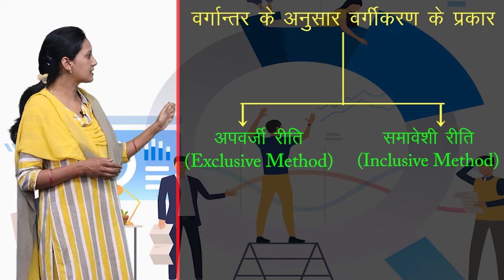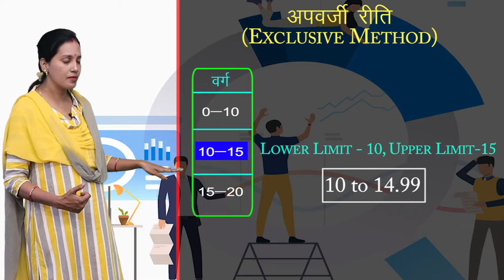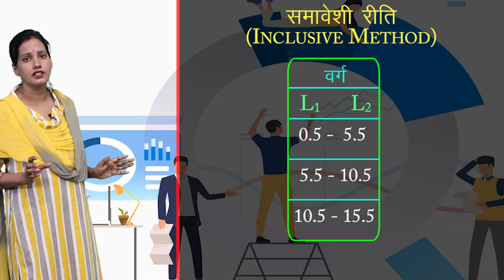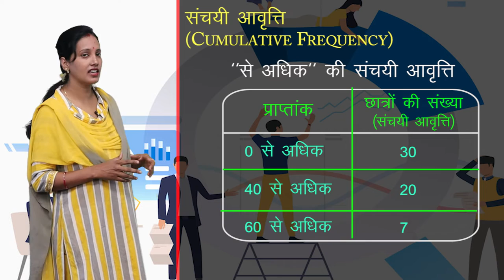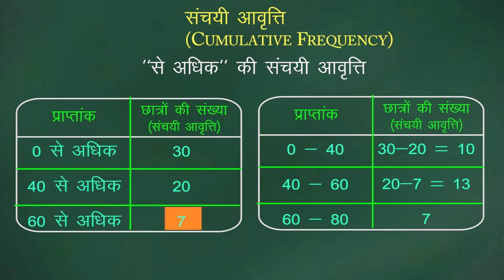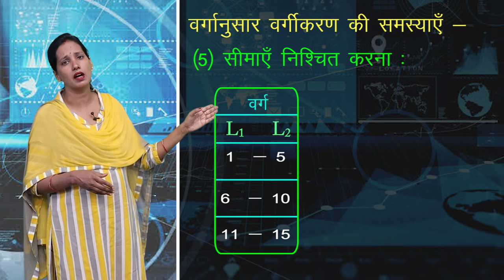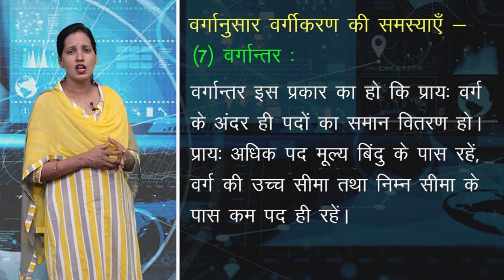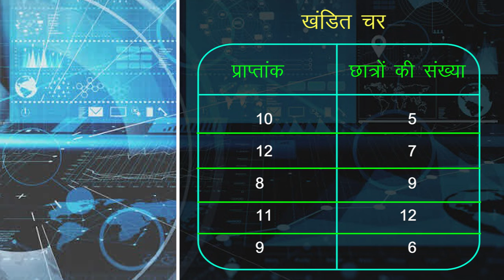CLASS 11th ECONOMICS | CHAPTER - COLLECTION OF DATA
CLASS 11th ECONOMICS | CHAPTER - COLLECTION OF DATA |  2